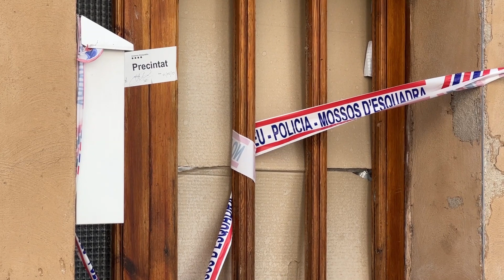Passa a disposició judicial l'acusat de matar l'Aleix